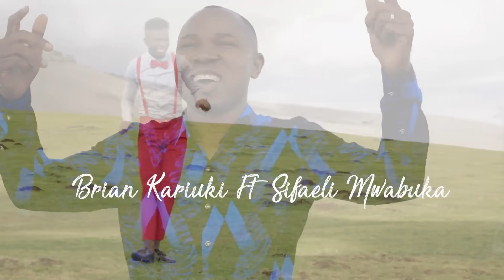WAMBIE BADO KIDOGO-OFFICIAL VIDEO 2021 BY BRIAN KALIUKI F.T SIFAELI MWABUKA SKIZA CODE 6390248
SIFAELI MWABUKA-mwabuka media& Digital
Digital Distribution & Marketing by MKONONI LTD

Audiomack: sifaeli mwabuka
Boomplay: sifaeli mwabuka

Audiomack: sifaeli mwabuka
Boomplay: sifaeli mwabuka